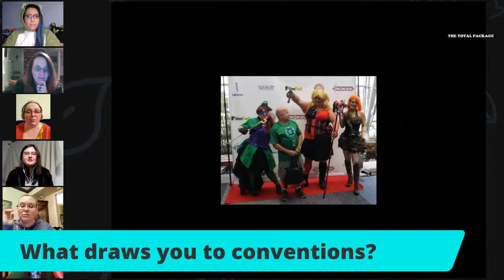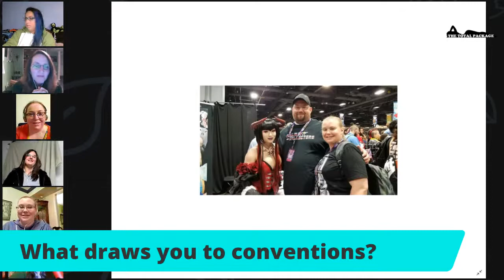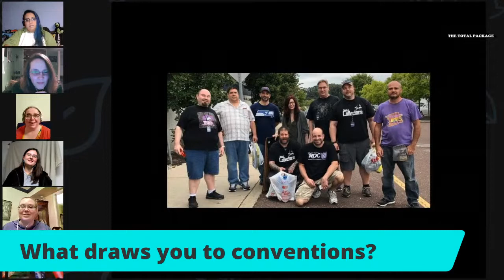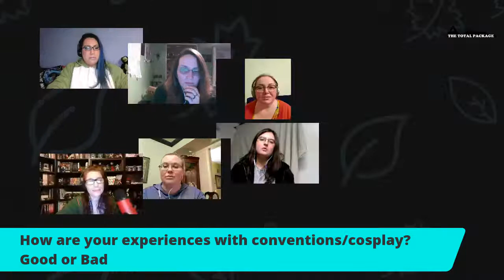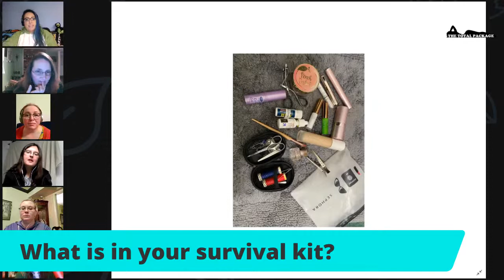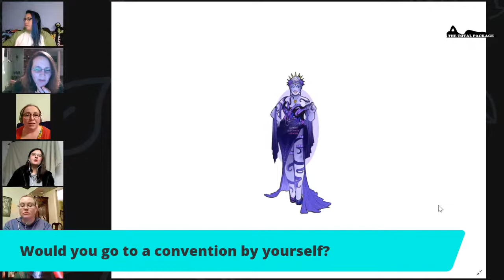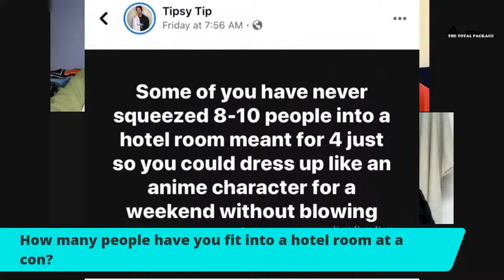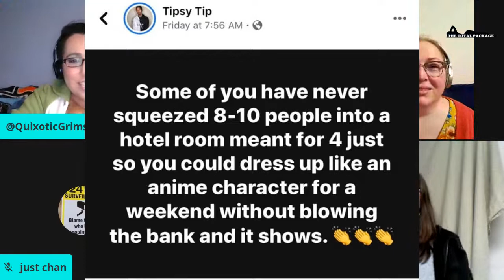Intro to Deodorant 101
Did your Right Guard hang a left? Is your Secret out? Is your Axe a little dull? Well if so then you need to tune in for Episode 4: INTRODUCTION TO DEODORANT 101.  Tonight the ladies of Total Package Podcast will be discussing Conventions (toy, comic, star trek, etc.) and all the cool (and stinky) stuff we see (and smell). Pack your bags, grab your cash and come with us as we explore the Con. But please please please, don't leave the deodorant at home.